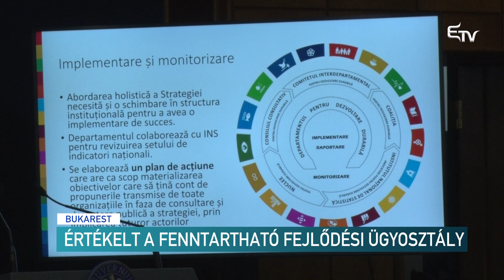Értékelt a Fenntartható Fejlődési Ügyosztály – Erdélyi Magyar Televízió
Mérleget vont az eddigi tevékenységéről a létrehozása második évfordulóján a kormány keretében működő Fenntartható Fejlődési Ügyosztály. Az ügyosztályt vezető Borbély László az eddigi eredmények mellett azt sem rejtette véka alá, hogy a fenntarthatóság kérdése Romániában még erősen gyerekcipőben jár.